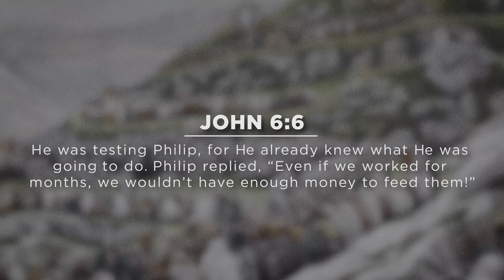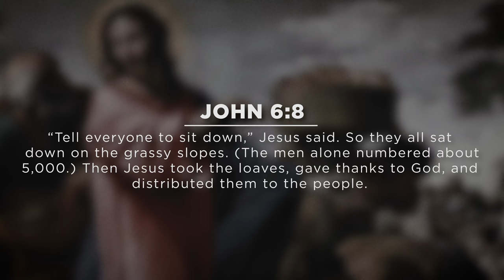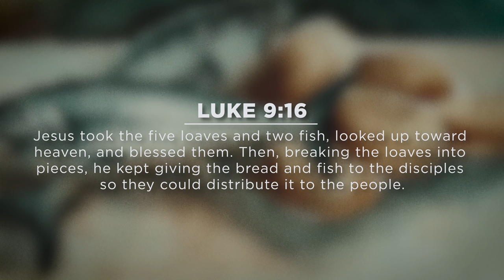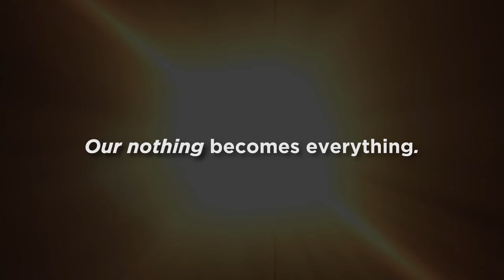The Key to Being Used by God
On this edition of Moment of Truth, David Diga Hernandez shares the key to being used for the Glory of God.